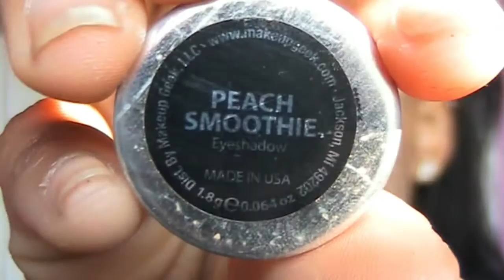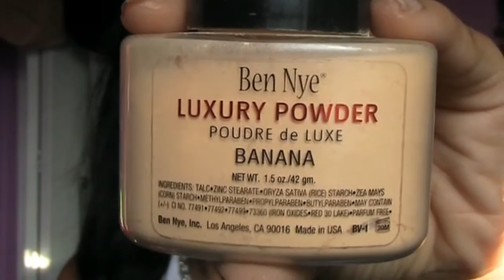MAC Viva Glam Rihanna 2 Tutorial | Kaylah Arnae ♡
Watch in HD (:

♡ Have you seen my previous video?

Hi Pretties! So, I recently bought the Viva Glam Rihanna 2 lipstick, and I’m pretty much obsessed, as stated in the video. This purple under-toned pewter color just *snaps snaps* gives me so much lol. Its so pretty & Rihanna, of course, did an amazing job. You can purchase the lipstick online! I’m not sure if its in stores yet. But I really hope you guys like the way the look turned out.

♡ Products that were used:
Stila One Step Correct
L’Oreal True Match (w7)
MAC Paint Pot (Layin’ Low)
Maybelline Color Tattoo (Fierce & Tangy)
MUG (Peach Smoothie, Shimma Shimma)
ELF 88 Color Palette
Lorac Pro Palette (Sable)
Bare Minerals Blush (Natural High)
Benefit Hoola Bronzer
Benefit Watt’s Up
BH Cosmetics Daisy highlighter/blush duo
Benefit They’re Real Mascara
Ardell Demi Whispies (201)
Wet&Wild (white eyeliner)
Prestige Lipliner (02 Shimmer)
MAC Lipstick (Viva Glam Rihanna 2)

♡ Brushes normally used:
Sigma F80
Sigma F35
Sonia Kashuk DuoFiber (to set foundation)
Real Techniques Multi-task
Sigma E40
Sigma E25
Sigma E55
MAC 239 (I think..)

♡ YOU MADE IT THROUGH THE DESCRIPTION!!
Write vivaglamrih2 or fall in the comments, & it’ll be our little secret (;